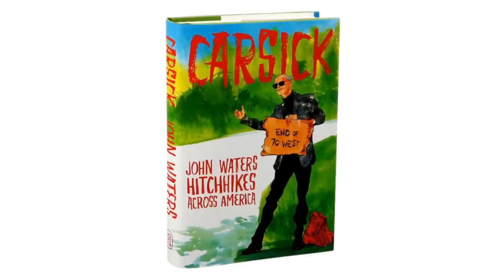John Waters Quiz - Can you beat our expert guests?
Amber is exploring the work of John Waters and Divine by talking with a superfan, an artist, and a actor who all have a devotion or connection to the amazing John Waters.  In this clip, Amber quizzes the panel on all things John Waters to see just how much they know!

Scott Elkins is a superfan, enthusiast, and memorabilia collector who runs the incredible John Waters Divine Trash Page account on Instagram. Mr. B Nation is an artist specializing in work featuring John Waters and Divine. And, Irving Green is back to talk about the new movie he is in, WITH John Waters!